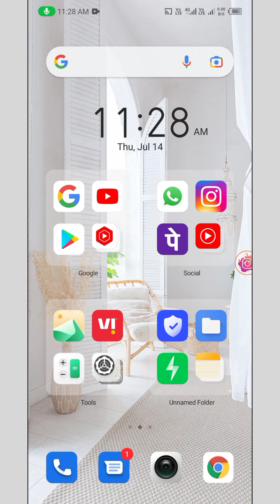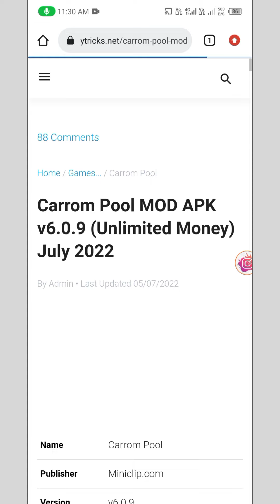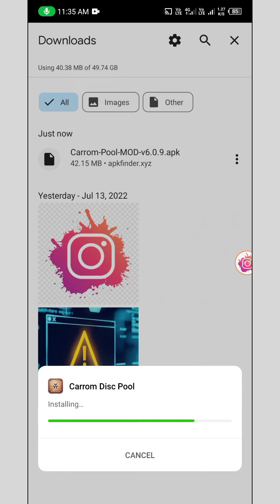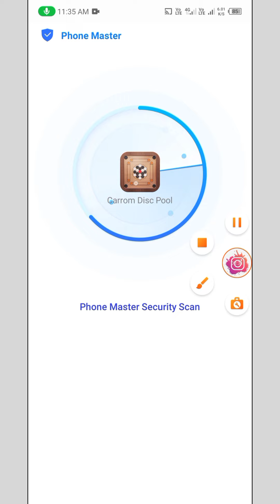😍🔥🔥carrom disk pool mod apk unlimited cons and gems new method 2022👿👿🥰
Hey Guys,

I'm Dipak Gawade, you might know me as Jonathan Gaming.

 About •

'n Name - DIPAK GAWADE

'n Age - 16

'n Profession - Content Creator, Streamer and eSports Athlete

Note: If you use a copyrighted work without the appropriate permission, you may be violating-or "infringing"-the owner's rights to that work. Infringing someone else's copyright may subject you to legal action